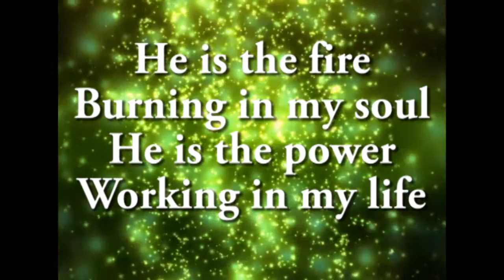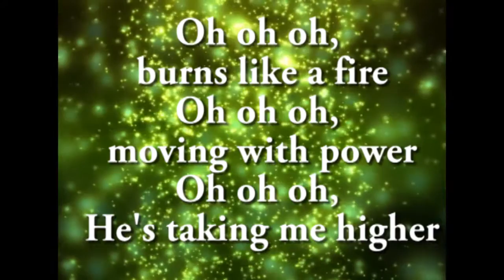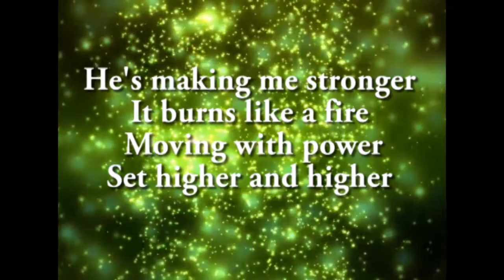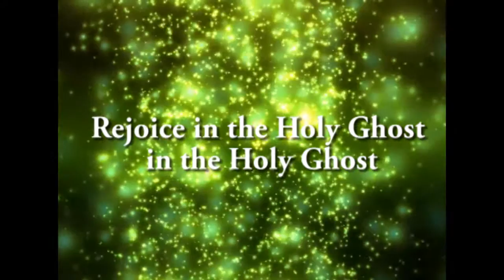Salpi / Dance in the Holy Ghost / Sinach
Singer: Salpi Keleshian
Author and Composer: Sinach